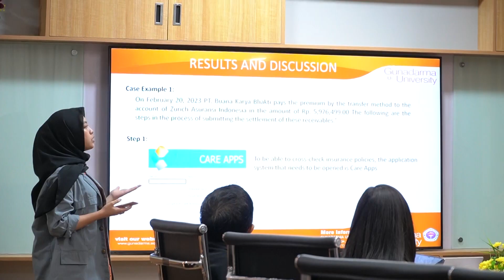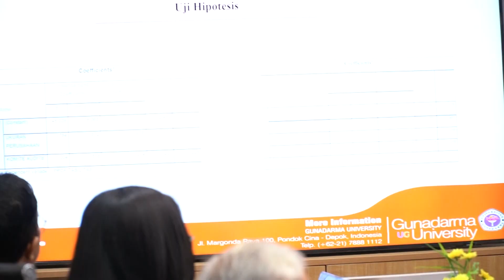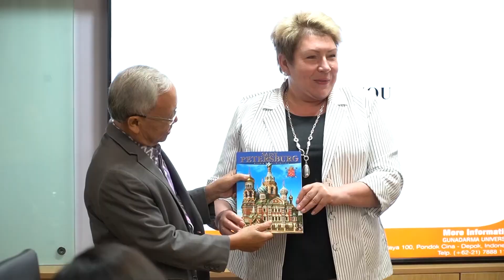International Journal Review F8